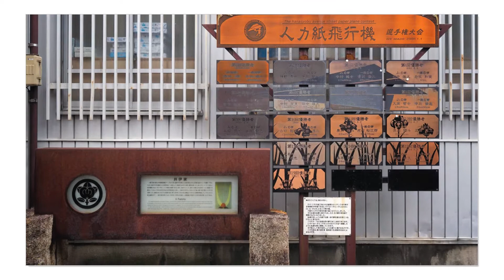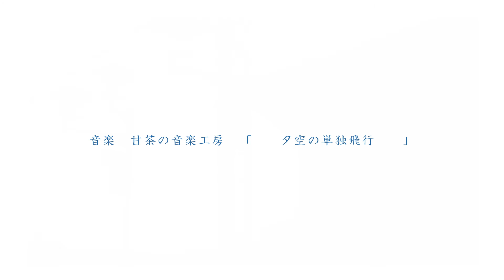Japan Travel | Shiga 花しょうぶ通り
花しょうぶ通り(Hanashobu Street)
滋賀県彦根市河原１
1 Kawahara,Hikone-shi,Shiga(Near Kyoto)Japan